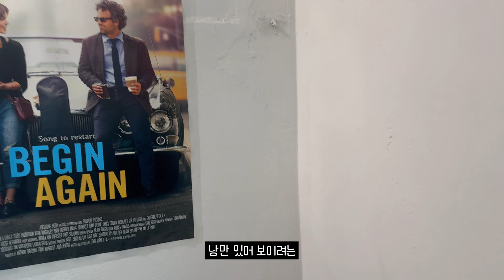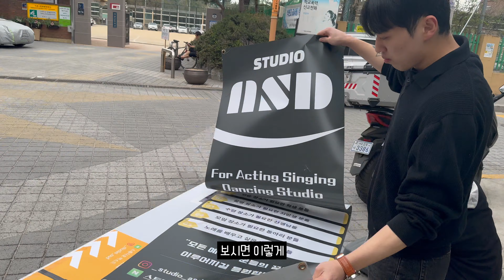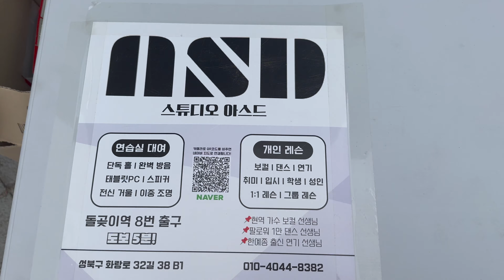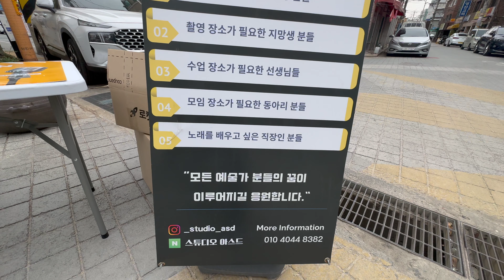친구 스튜디오 사업 홍보 도와주고 왔습니다‼️ | 혁기 일상 브이로그 (스튜디오 홍보, 소개)